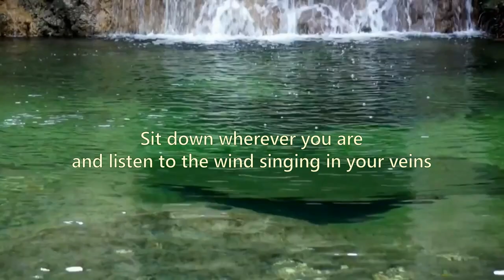Forget About Enlightenment - A Poem by John Welwood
"Forget About Enlightenment" by John Welwood

"Forget about it all... Give life a chance to flow it's own way."
- Mooji

Follow Awaken Insight on Facebook for insightful and uplifting quotes,
as well as other spiritual content.